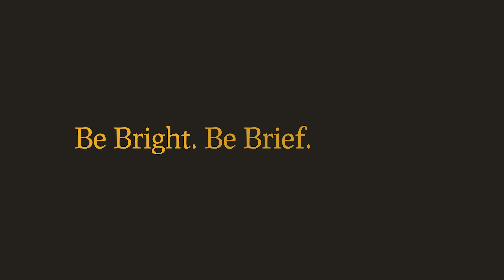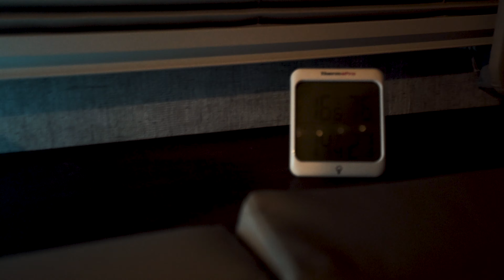Sub Zero RV OverNight Camp rvliving rvlife travelalberta Vlog#47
In the middle of a Polar Vortex we did an RV Winter Camp in Sub Zero Temperatures. Camp fire, Cocktails, Snow fall and streamed a basketball game... haha. I hope you enjoy the video.